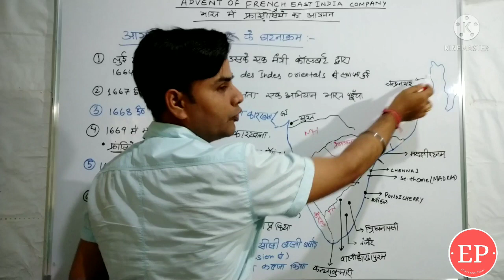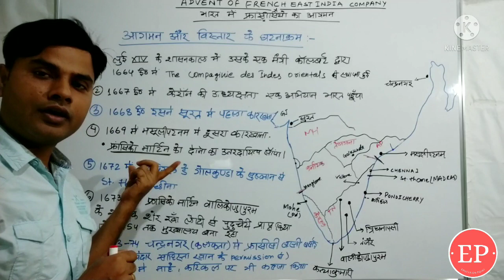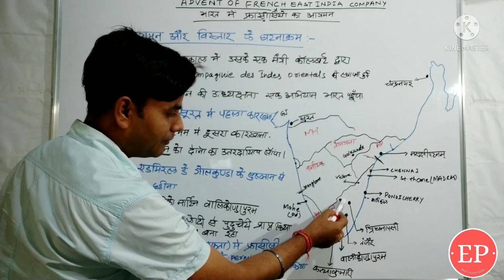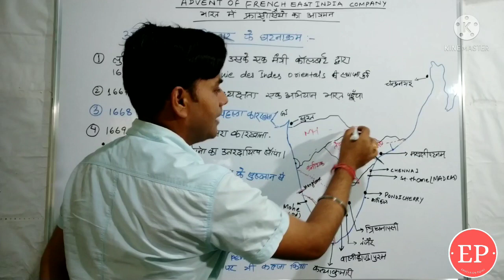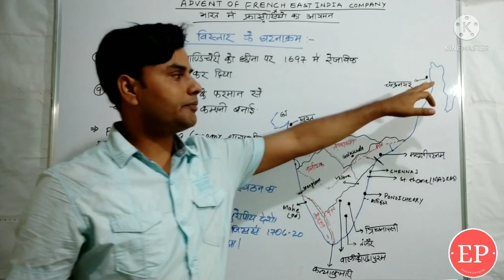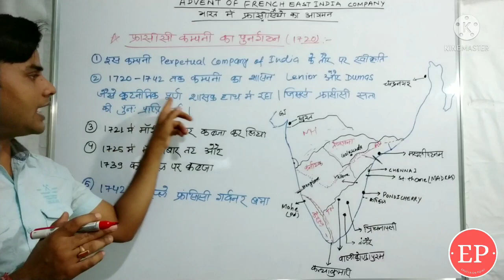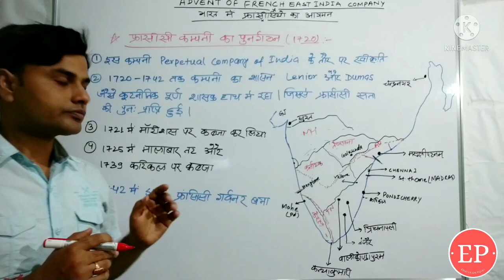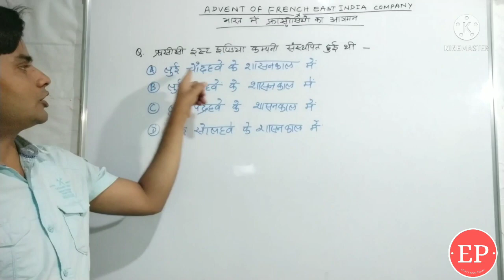Advent of French in India (part-1)भारत में फ़्रांसीसी का आगमन Modern History of India.Education point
In this video we will learn how the French East India Company established and how spread their trade in India. There are lots of questions asked in the competitive examination from this topic.

To join us for current affairs and latest on Facebook page. Click on👇

For Math fundamental

World History